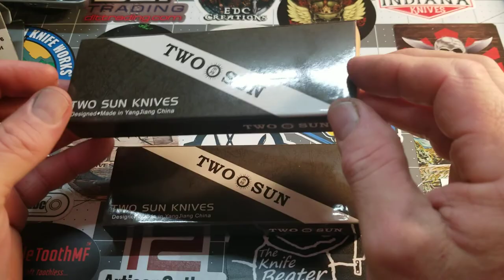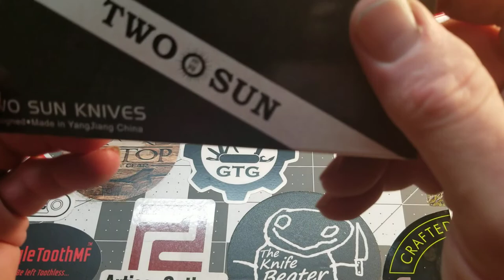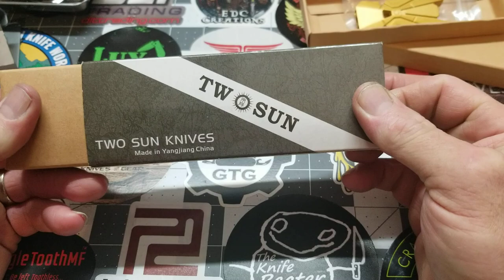EDC Unboxing Twosun TS17 Pen TSWS07 Whistle Channel Info Too